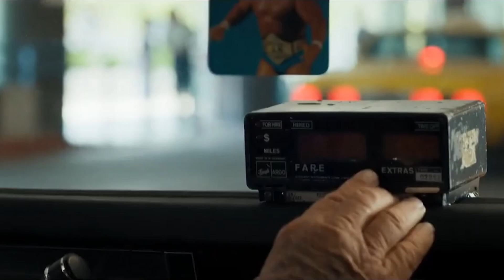STRANGER THINGS Season 5 Will Change The Show Forever!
About Stranger Things:
Stranger Things is an American science fiction horror web television series created by the Duffer Brothers and released on Netflix. The siblings also serve as executive producers with Shawn Levy and Dan Cohen. The first season stars Winona Ryder, David Harbour, Finn Wolfhard, Millie Bobby Brown, Gaten Matarazzo, Caleb McLaughlin, Natalia Dyer, Charlie Heaton, Cara Buono, and Matthew Modine, with Noah Schnapp and Joe Keery in recurring roles. For the second season, Schnapp and Keery were made series regulars, as were newly cast Sadie Sink, Dacre Montgomery, Sean Astin, and Paul Reiser, with Priah Ferguson appearing in a recurring role. Maya Hawke joined the cast for the third season, while Ferguson was promoted to a series regular.

Set in the fictional town of Hawkins, Indiana, in November 1983, the first season focuses on the investigation into the disappearance of a young boy amid supernatural events occurring around the town, including the appearance of a girl with psychokinetic abilities who helps the missing boy's friends in their search. The second season, titled Stranger Things 2, is set one year later in October 1984 and deals with the characters' attempts to return to normality and the aftermath of the events from the first season. The third season, titled Stranger Things 3, is set in July 1985.

The Duffer Brothers developed the series as a mix of investigative drama alongside supernatural elements portrayed with childlike sensibilities. They set the series in the 1980s and created an homage to the pop culture of that decade. Several themes and directorial aspects were inspired and aesthetically informed by the works of Steven Spielberg, John Carpenter, and Stephen King, among others, including several films, anime, and video games.

The first season of eight episodes premiered on Netflix on July 15, 2016. It received critical acclaim for its characterization, pacing, atmosphere, acting, soundtrack, directing, writing, and homages to 1980s genre films. The second season consisting of nine episodes was released on October 27, 2017. A third season consisting of eight episodes was released on July 4, 2019. The Duffer Brothers have said that Stranger Things is likely to end after its fourth or fifth season. The series has received 31 Emmy Award nominations, including for Outstanding Drama Series, and four Golden Globe Award nominations, and it won the Screen Actors Guild Award for Outstanding Performance by an Ensemble in a Drama Series in 2016.

Cast:
Millie Bobby brown, Finn Wolfhard, Gaten Matarazzo, Noah Schnapp, Caleb Mclaughlin, Natalia Dyer, David Harbour, Joe Keery, Sadie Sink, Winona Ryder, Charlie Heaton, Dacre Montgomery, Maya Hawke.

Directed by: Matt Duffer & Ross Duffer
Written by: Ross Duffer; Matt Duffer, justin Doble, Jessie Nickson-Lopez, Paul Dichter & Kate Trefry.